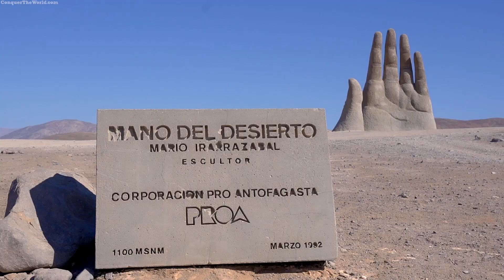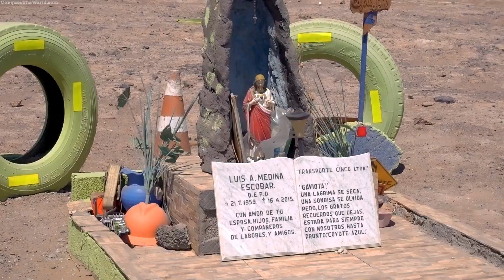I'm back in South America!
After my crazy luxury train ride across South India, I'm back in Chile in South America to continue the epic motorcycle adventure across Chile, Peru, and Bolivia.